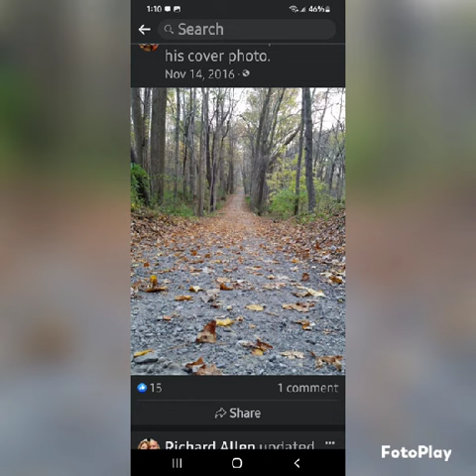Fight! Fight! Fight!